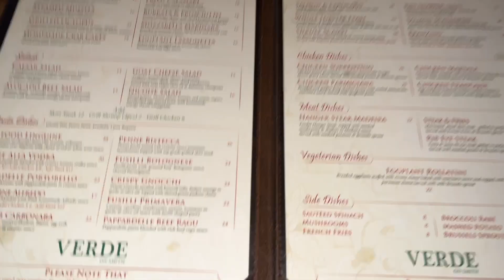Nice Lil Hot Day (05/21/2022)